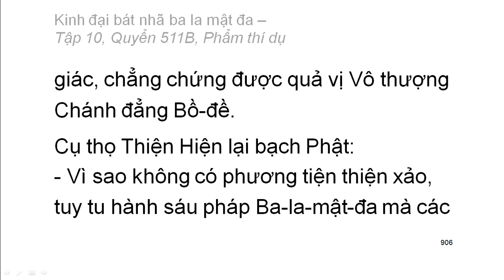Quyển .../600: Kinh đại bát nhã ba la mật đa (tiếp)